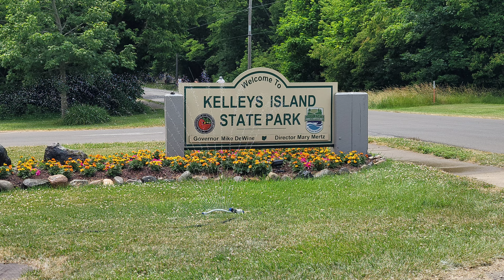Kelleys Island State Park and Campground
Hello everyone! Guess who's back? Back again. Back at Kelleys Island. The dogs were at Kelleys Island from June 24-26.

The dogs had a great time at Kelleys Island again. Don't worry, we have no repeat videos (other than maybe the state park) so if you're looking for videos on the Glacial Grooves or the Inscription Rock, or even through downtown Kelleys Island, go check the 2021 playlist.

We could probably go back to the island 1 more time and still never repeat videos. Who knows? We just might. My dad spends about 2 whole weeks here every year, he actually paid for us to camp here. He booked us a site so that we could camp together. We don't want to be the people who always go to the same places, but we do love the Lake Erie islands. Maybe we'll have to go check out those other Great Lakes islands someday.

Kelleys Island, OH is the city that takes up the entire Kelleys Island. Kelleys Island State Park is on the island.

From the Ohio DNR:
Kelleys Island State Park offers great Lake Erie views, easy access to the shoreline, and scenic overnight accommodations. Boating, fishing, and wildlife watching are just a few of the park’s favorite activities across its 677 acres. The campground offers camping along the shores of the lake. Nearby, several state nature preserves offer excellent hiking and birdwatching opportunities.

No other state park offers visitors a better look at Ohio’s glacial past than Kelleys Island. Evidence of the glaciers, in the form of a large tract of glacial grooves, is available to view, just a short walk from the campground.

In 1833, businessman Datus Kelley, along with his brother Irad, began systematically purchasing parcels until they owned the entire island. The Kelley brothers developed infrastructure for shipping along with timber operations, limestone quarries, and orchards and vineyards. In 1840, with a population of 68, the community was renamed Kelleys Island.

Kelleys Island State Park was cobbled together from properties acquired by the state of Ohio, including lakefront property and the beach purchased from the village of Kelleys Island, the north pond and adjacent land, and the historic East Quarry, formerly mined by the Kelleys Island Lime & Transport Co. The glacial grooves near the north shore were set aside as a State Memorial in 1932. Kelleys Island became a state park in 1956.

A lakeside campground offers Full-Hookup, Electric and Non-electric sites. Pets are permitted on designated sites.

43 non-electric sites (11 are premium)
46 electric sites
35 sites with full hook-up (water and electric)
Showers with flush toilets
Dump station
Volleyball court and playground
Picnic shelter available on a "first come, first served" basis
Winter camping is available.

Kelleys Island State Park encompasses two state nature preserves, the North Shore Alvar, and the North Pond, which harbor unique natural features. Where Kelleys Island’s limestone foundation is exposed to Lake Erie and battered by waves and wind, a rare alvar ecosystem has formed. The low cliffs, limestone shelves and thin, dry soil on the shoreline are inhospitable to trees, but ideal for the growth of prairie grasses and lichen, and rare plants including balsam squaw weed, Pringle’s aster and northern bog violet. Inland from the alvar, the North Pond, a 30-acre emergent marsh and swamp forest that drains directly into Lake Erie, is one of the few high quality, natural marsh communities remaining on the Great Lakes.

A 150-foot public swimming beach on Lake Erie is located within easy walking distance from the campground.

Swimming is permitted in designated areas during daylight hours only.
Swim at your own risk.
Pets are not permitted on the swimming beach. 😡

Privately operated ferries offer frequent daily service for cars, RVs, bicyclists and pedestrians from the mainland at Marblehead and Sandusky. Golf carts and bicycles are available for rent from private vendors.

Taking an RV to the island cost us $155. We paid for 2 people, the Truck, the RV, and the dogs were free. You will pay for all vehicles, plus the number of people in those vehicles.

We upload to YouTube Sundays, Wednesdays, and Fridays